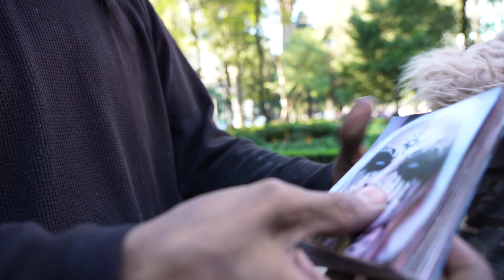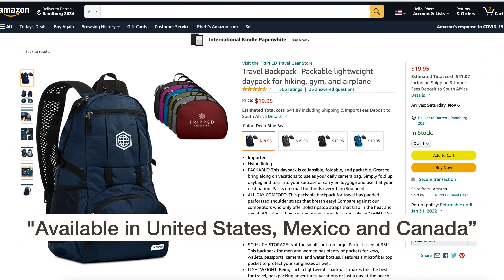We went to MEXICO CITY for the DAY OF THE DEAD PARADE (Día de Muertos)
Day of the Dead or Día de Muertos is celebrated all over Mexico. This is our story at the 2021 Mexico City Parade in Mexico City.

Crossing it Off is our travel show where we're completing 50 travel bucket list experiences because the world is big and life is short.

Bucket List Travel 04: Day of the Dead Parade, Mexico City

We created travel gear to help you pack smarter.

BUILD YOUR OWN BUSINESS
Quit your job and travel like us. I teach you how in FBA EDU. You can start FREE below.